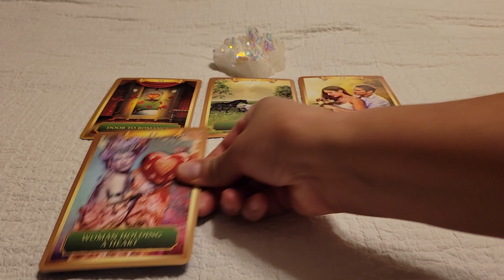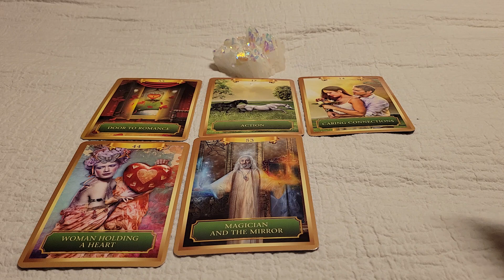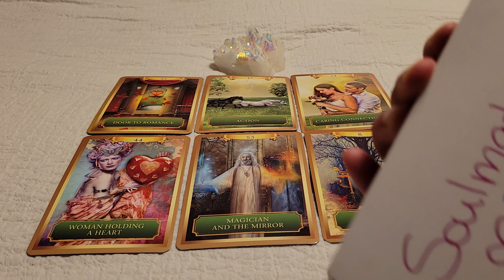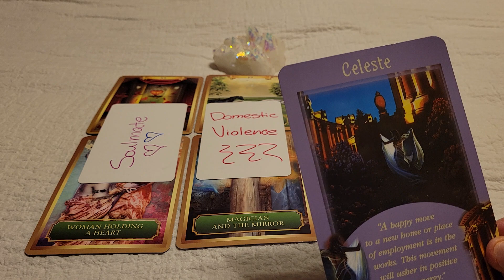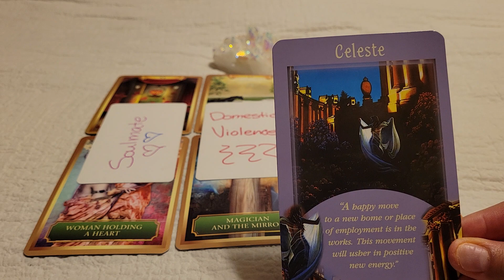Gemini ♊️ Urgent Love Message 💔❤️‍🔥 tarot tarotreading gemini geminitarot gemin